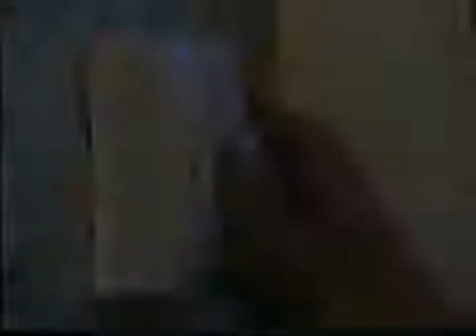Come Outside: Series 3: Street Lamps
Auntie Mabel and Pippin are flying home at dusk and admiring the glittering lights below. When they get home Auntie tries to switch on the hall light but the bulb has gone. Pippin finds a torch and they put in a new bulb. Pippin needs her evening walk and while they are out Auntie Mabel trips over a bag of rubbish because the street lamp isn’t working. Next day they watch to see how the lamp is repaired and find out how street lamps switch themselves on and off automatically. Auntie Mabel tells a story about a Victorian lamplighter.